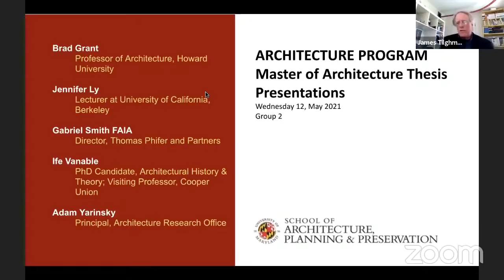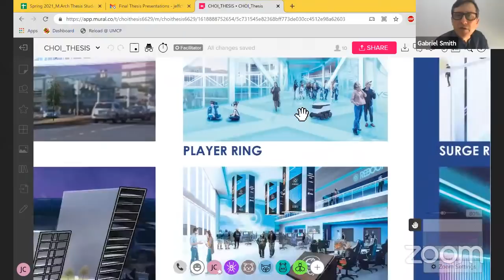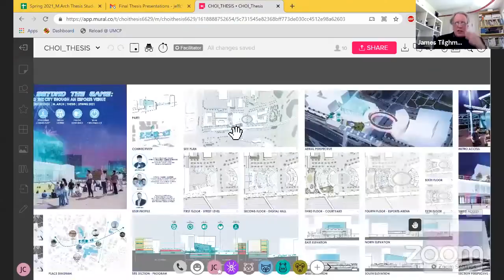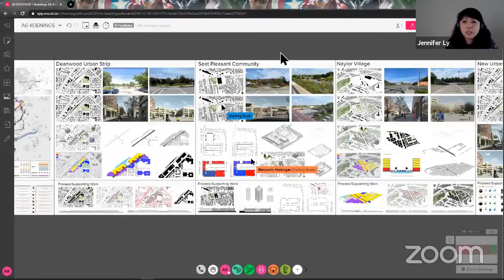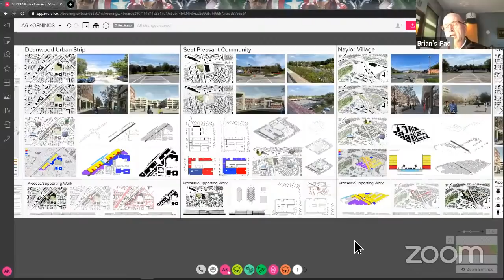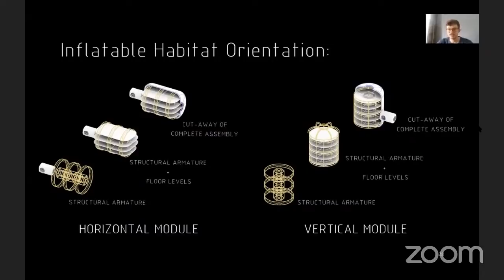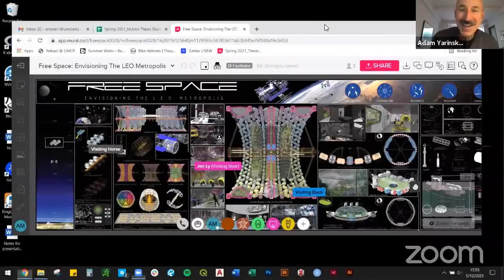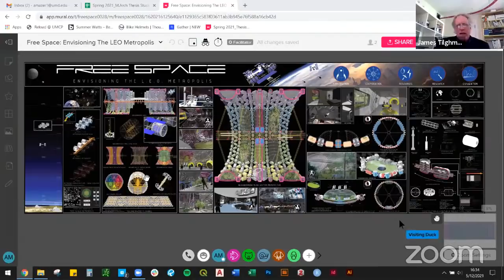MAPP+D Master of Architecture Theses Spring 2021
Afternoon session